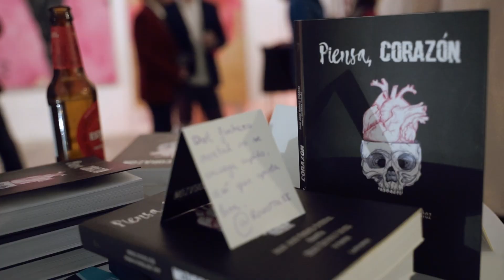KNACK ART SHOW BY MUSE // Art Event // 02.12.2023 Palma de Mallorca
After more than a year without activity on the island, although with two macro art festivals with more than 100 artists in the south of France behind it, the Mallorcan platform Knack Art Show has set a date and place for its next multidisciplinary art experience. The Mallorcan platform for emerging artists Knack Art Show has set a date and place for its next multidisciplinary art experience. On this occasion Knack Art Show joined forces with the art space MUSE in Calle General Ricardo Ortega, 48 in Palma. The event took place on December 2nd from 5pm to 11pm.

The platform is characterised by its attractive and peculiar artistic and cultural proposals where the audience is never disappointed. In this multidisciplinary artistic experience you can discover more than twenty international and local artists from different disciplines. You will be able to witness various activities such as painting exhibitions, live painting, live music, poetry recital, photography, installations, video art and much more.

Juanjo Rovetta-POETRY
Amadeo Orellana-COLLAGE
Amo-PINTING
Pedro Siratz-INSTALLATION
Huma Rise-PINTING
Isabel Serra-PINTING
Masha Plokhuta-COSTUME ART
Luminar Estudio- LIGHT SCULPTURE
David Dagaro-COSTUME ART
Daniel Alzamora-SINGING BOWLS
Marcelo Boix-PINTING
Saul Herrero-PINTING
Ausenta-PINTING
Tamara K. Lloyd-Cox-PINTING
Marc Gomez-PINTING
Yannick Esteve-VIDEO ART
Laura laquintana-PHOTO
Badia Ferrer-PINTING
Liobrepi-SCULTURE
Eliezer Parets-POETRY

Video made by Daniel VR photography